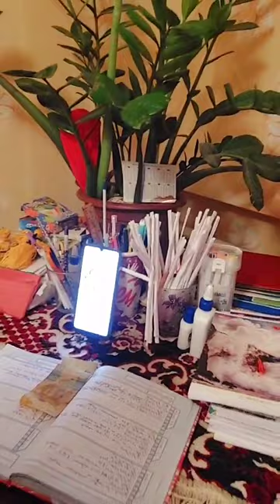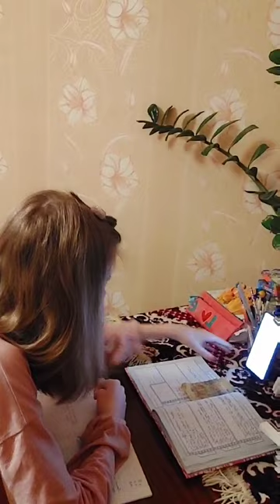18 февраля 2023 г.(5)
Допомога школярам